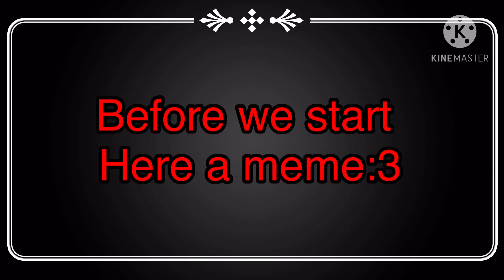Mha react to rampage |gacha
Enjoy it fast video I made yet
Welcome: to influtter Roselyn92 channel
I joy gacha reaction